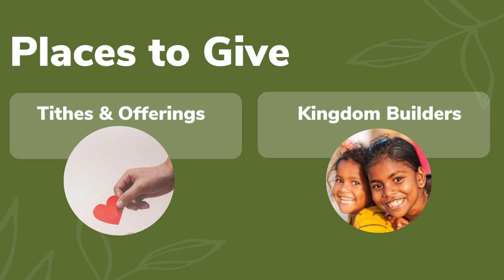NL Events 2 1